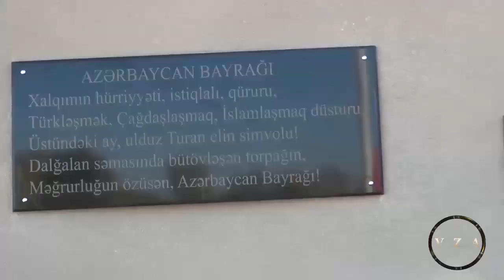Zəfər bulağının açılışı 09 11 2021 Aşağı Qaramanlı (ixtisarla)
Tədbirin tam variantını izləmək istəyənlər mənimlə əlaqə saxlaya bilər.